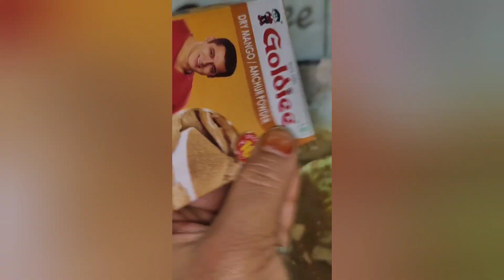भरवा हरी मिर्च बनाए बहुत ही सरल tarike से🤗instant hari mirch ka achar yt viral hari mirch achaar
hari mirch ka bharwa achaar kaise bnaaye
hari mirchi ko kaise banaye
moti baali hari mirch ka achaar sardiyo me bnaane ka tarika
yt viral sauf dhainye se bhari mirch
dahi mirchi bnaane ki recipe
kitchen with pooja